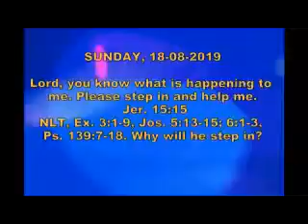Lord, you know what is happening to me. 18 08 2019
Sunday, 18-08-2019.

Lord, you know what is happening to me. Please step in and help me. Jer. 15:15
NLT, Ex. 3:1-9, Jos. 5:13-15; 6:1-3, Ps. 139:7-18. Why will he step in?

Ministering: Pastor .P.B. Owoeye. G.O.